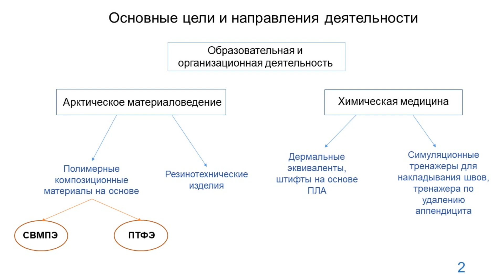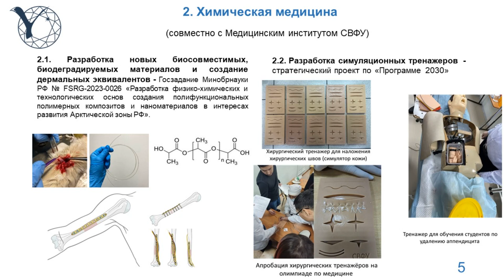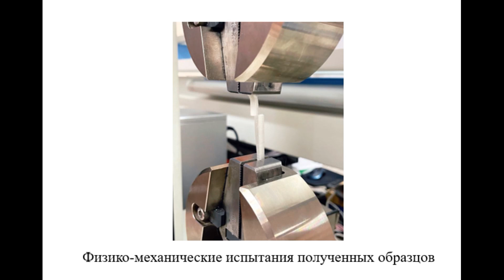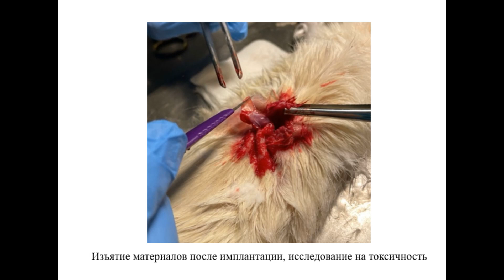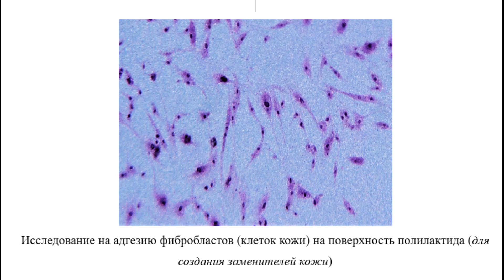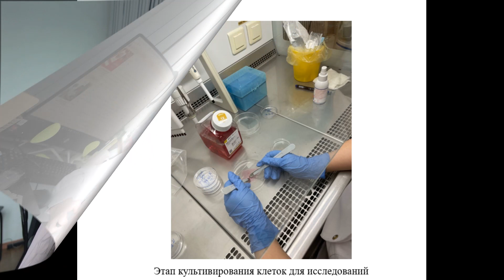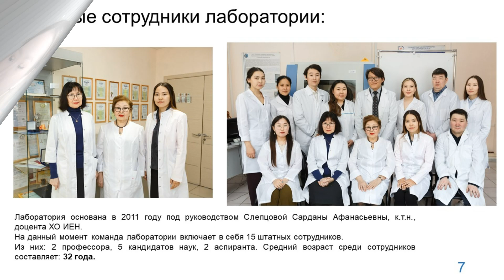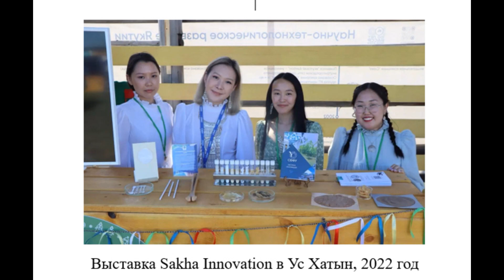Молодые ученые Якутии: Нина Тимофеева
Полимеры молодых якутских исследователей для медицинского применения